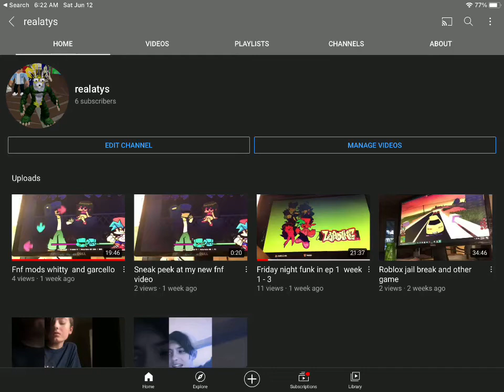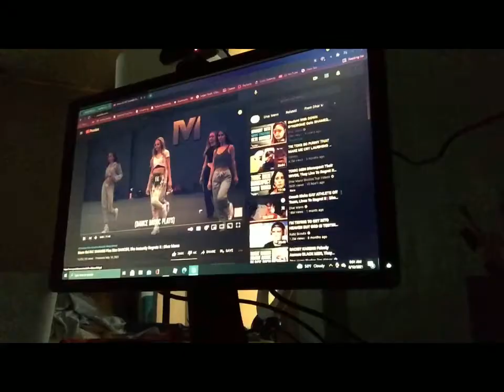Highlights and reaction to hear man